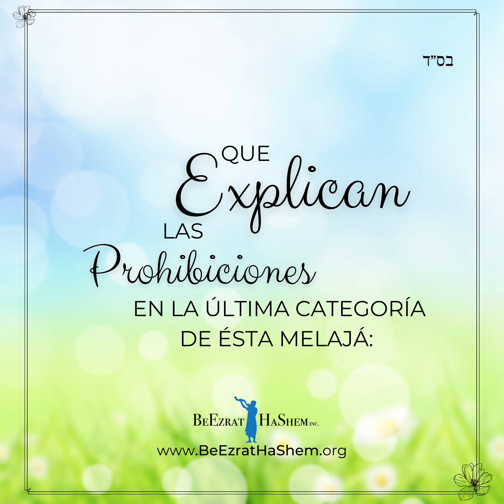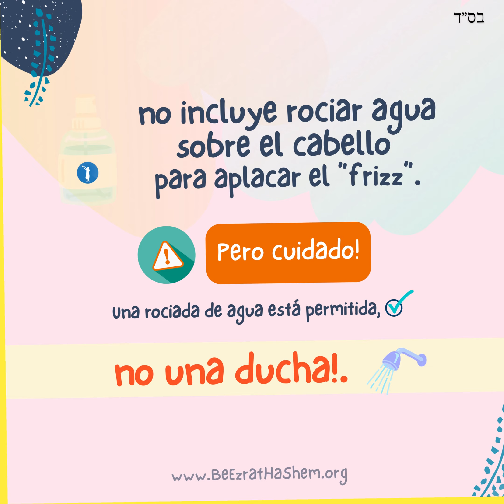Melabain - Tercera Parte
Melabain es una Melajá (trabajo prohibído para Judíos en Shabbat)
Melabain - Blanquear (Decolorar)
La lana esquilada requerida para el Mishkan (tabernáculo) fue lavada en un río.
La Melajá de Melabain, literalmente "Blanqueado,"
se explica en tres tipos de actividades:
Shriyah, o remojar, Shifshuf, o frotar, and Sechita, o exprimir.

Más comúnmente, Melabain se refiere a lavar prendas en Shabbat, (lo cual está prohibido.)

A continuación algunas halajot que explican las prohibiciones en la última categoría de ésta Melajá:

Exprimir (Tercera parte) – Esta categoría incluye retorcer telas en Shabbat, sin embargo, la buena noticia es que la prohibición de exprimir cosas no incluye el rociar agua sobre el cabello para aplacar el “frizz”. Pero cuidado! Una rociada de agua está permitida, no una ducha!.

Mantengamos el Shabbat Santo.
¡Gracias por aprender Torá con nosotros!

NOTICIAS JUDÍAS DE ÚLTIMA HORA: El primer combo de CD / DVD de TIKKUN HaBRIT y TeShuva Movies del mundo en INGLÉS. ¡Únase a la campaña para su boleto personal al Olam HaBa!

Para apoyar nuestro trabajo de Enseñanzas de KIRUV y Torá, por favor DONAR

Si desea invitar al Rabino Yaron Reuven a dar una conferencia en su sinagoga, hogar u oficina, envíe un correo electrónico a El Rabino Reuven tiene su sede en Florida, pero viaja para dar conferencias a diferentes grupos. Únase a uno de nuestros grupos interactivos de WhatsApp "La Torá interesante" para obtener actualizaciones diarias y clips cortos de la Torá que pueden elevar su día enviando un mensaje de texto al 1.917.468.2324 o al Disponible en Apple iTunes Store, Amazon App Store y Android Play Store Aplicación de GOOGLE App APPLE AMAZON App Haga clic aquí https: //

Para escuchar nuestra popular serie de audio breve "Daily Chidush" (novedades diarias) en SOUNDCLOUD o el Canal de Podcast

Su emocionante historia de Teshuvá con seguridad, atrapará el corazón de cada televidente. Los Shiurim del Rabino Reuven están en inglés y hebreo. Sus Conferencias se centran en difundir la Verdad y la Divinidad de la Torá a través de MUSSAR (Ética y Comportamiento Judío), pruebas científicas y muchos otros mecanismos para acercarse a cada oyente.

El Rabino Reuven es el principal educador sobre el tema del desperdicio de semen en idioma inglés con más de 30 horas de contenido publicado en línea.

El Rabino Yaron Reuven es orgulloso miembro de Igud HaRabbonim (La Alianza Rabínica de América), -organización rabínica nacional fundada en 1942-. Hoy, nuestros más de 900 miembros son líderes de congregaciones, maestros religiosos, jefes de organizaciones judías y líderes comunales unidos en su compromiso con el Judaísmo Ortodoxo tradicional.